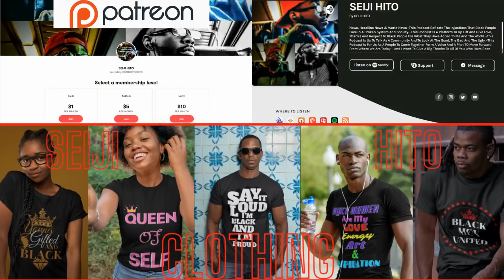|NEWS| Mother Airs Out Daughters On IG👀